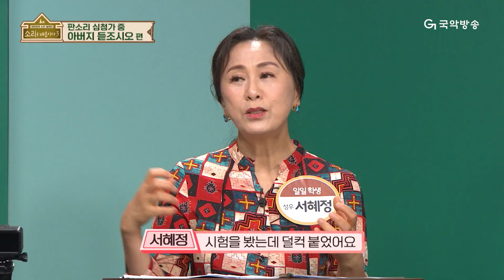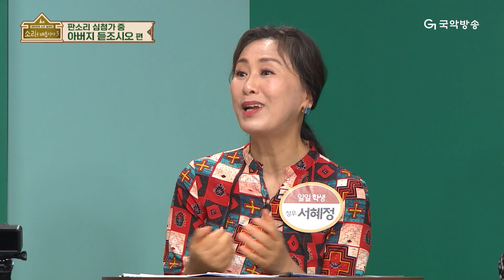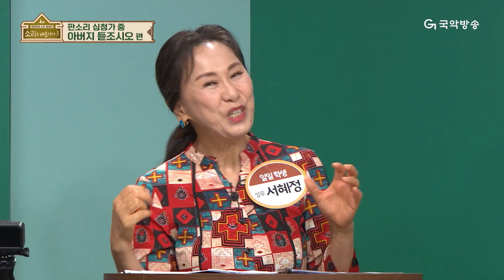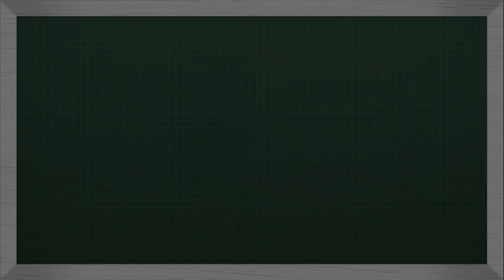[🎧소리를 배웁시다3] [선공개] "멀더, 나 오늘 국악 배우고 갈게요!" X파일 스컬리의 국악방문기 / 본방송 월, 수 14:00, 23:00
새롭게 돌아온 "소리를 배웁시다. 시즌3!"

국악방송의 대표 프로그램이 새롭게 태어납니다!
국알못 탈출 프로젝트!
더욱 신명나게 돌아온 우리 소리 놀이터

- 월 : 남도소리(with 박애리 명창)
- 수 : 경기소리(with 이희문 별감)
그리고 특별 게스트까지!

월, 수 오후 2시, 밤 11시